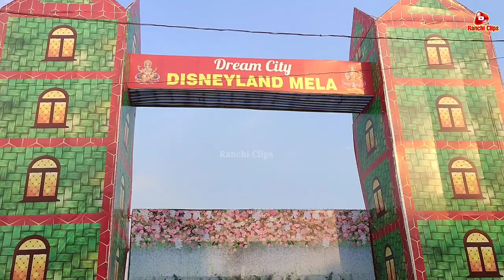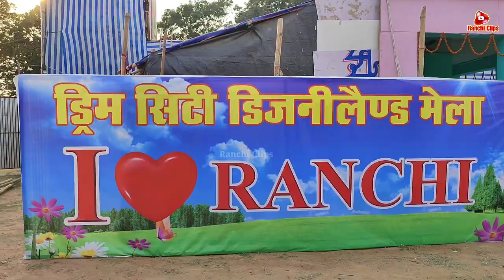रांची शहर आया DISNEYLAND MELA। विदेशी झूले के साथ पहली बार रांची के धुर्वा शहीद मैदान में।2023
रांची के धुर्वा शहीद मैदान में डिज्नीलैंड मेला लगा है।यह मेला जून 2023 के महीने तक रहेगा।इस मेला में आपको विदेशी झूले भी देखने को मिलेंगे।